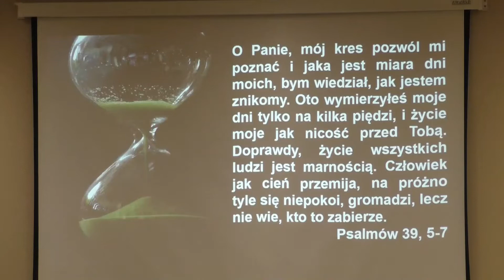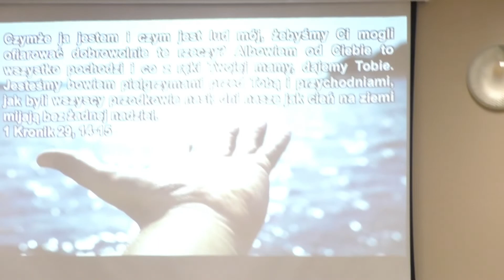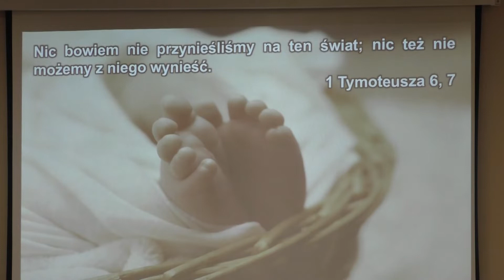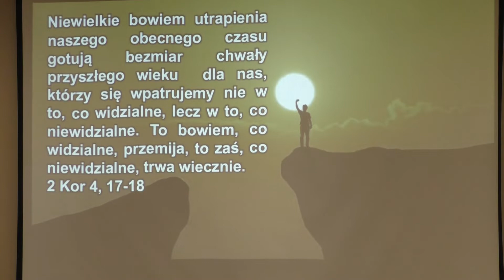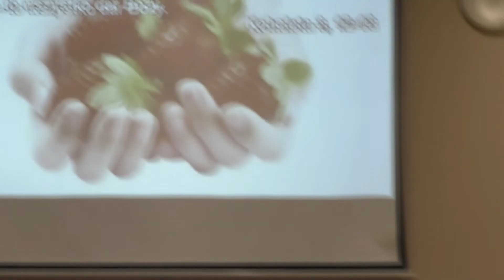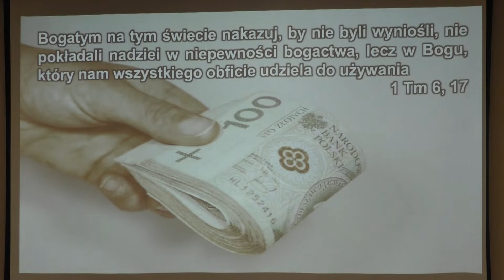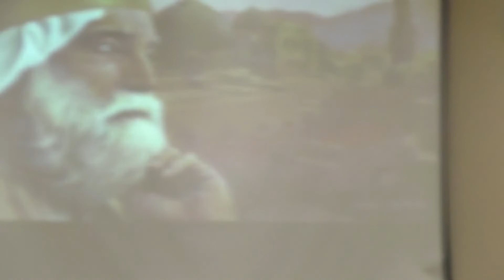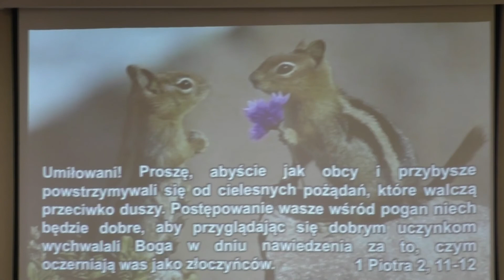Spojrzenie na wieczność - Henryk Krzosek (15.01.2020)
Jak przejść przez życie mając na uwadze wieczność? O tym mówi w małej części ten materiał.